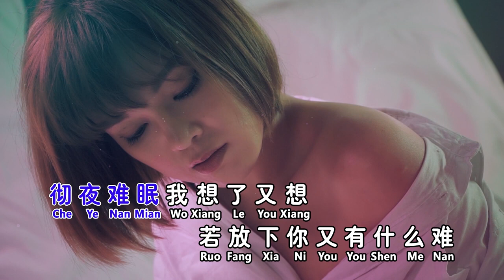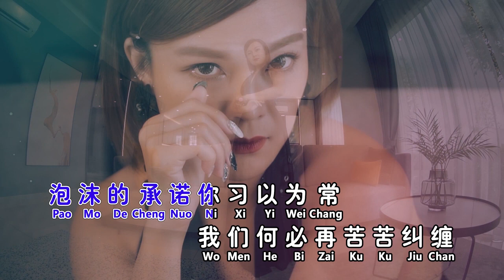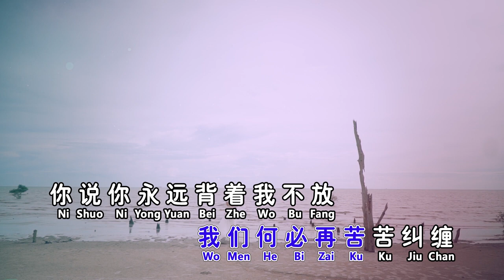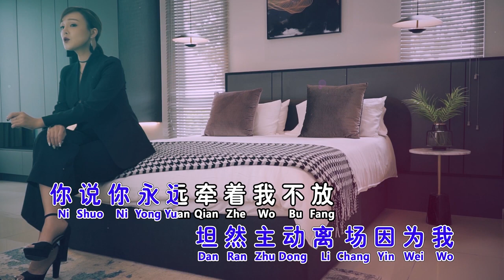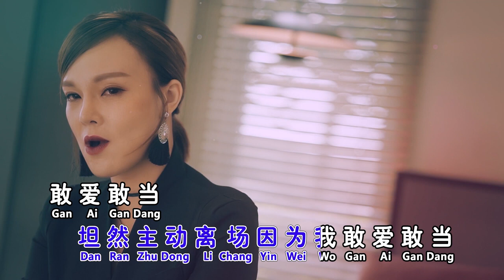安祈尔 - 敢爱敢当